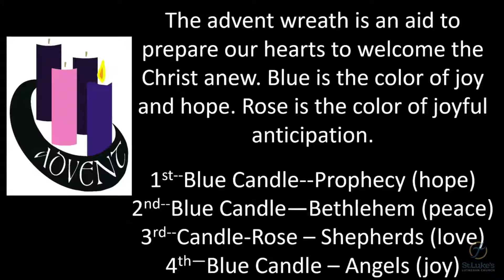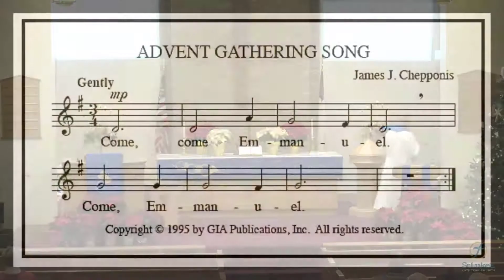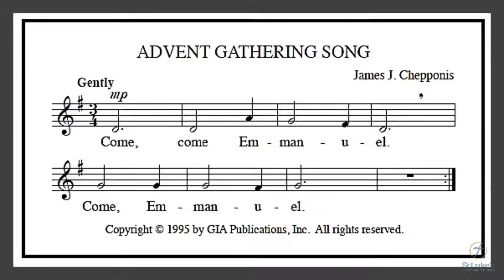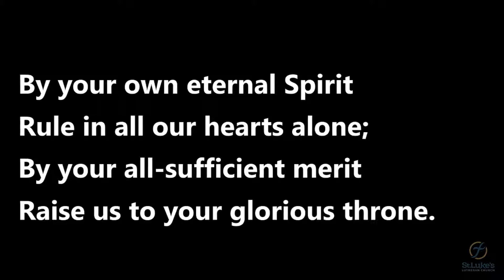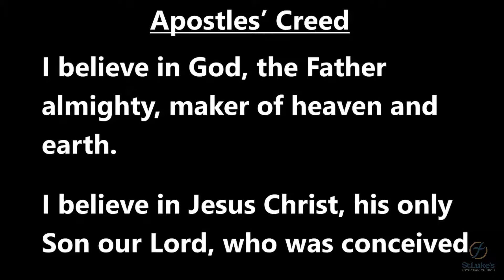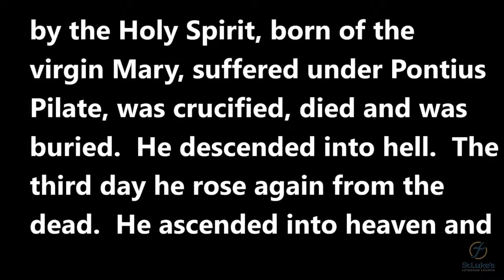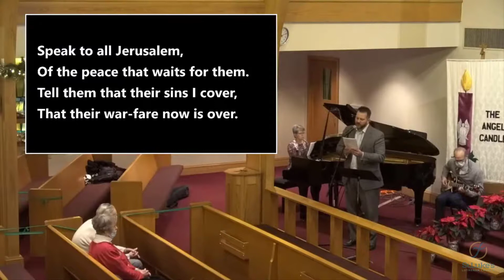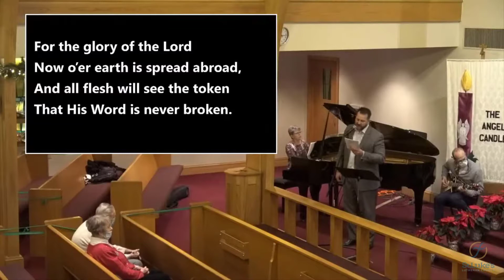St. Luke's 12/20/2020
Christ-centered worship from St. Luke's in Watertown, WI.
We'd love to know if you are worshipping with us today!